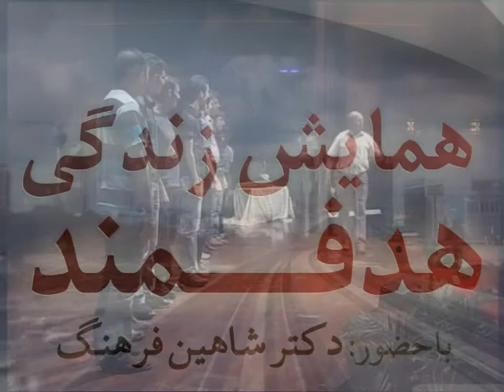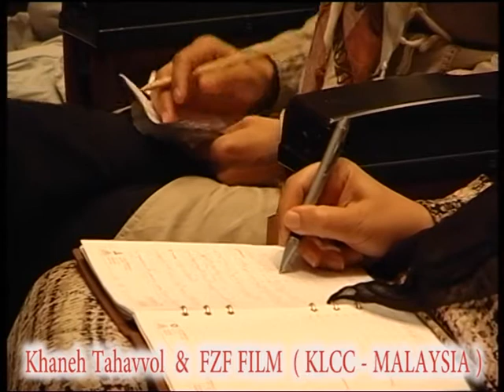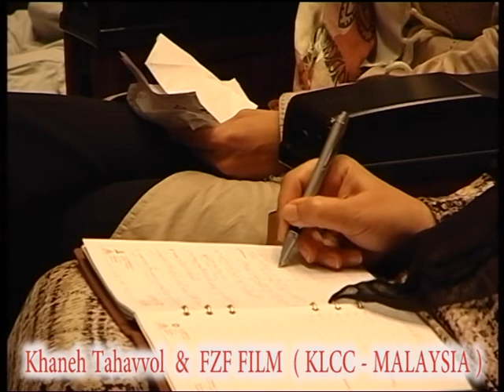FZF FILM & Dr. Farhang.mpg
2011Dec19 KLCC Malaysia